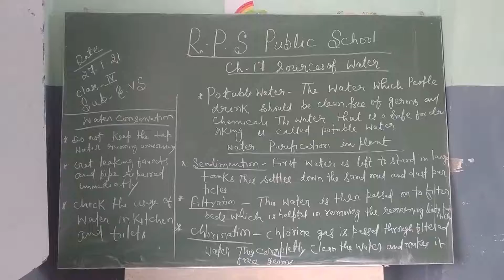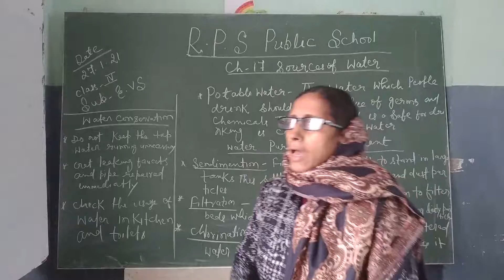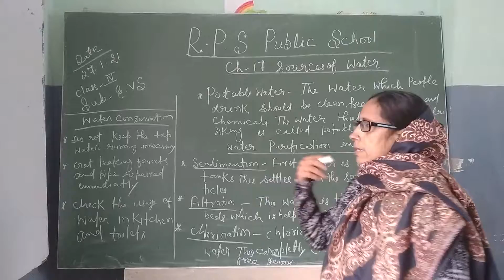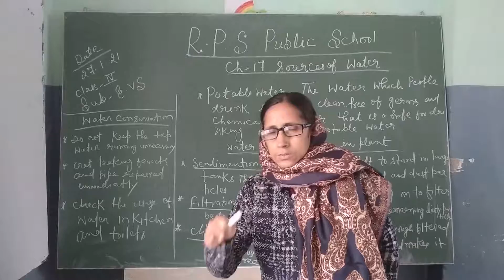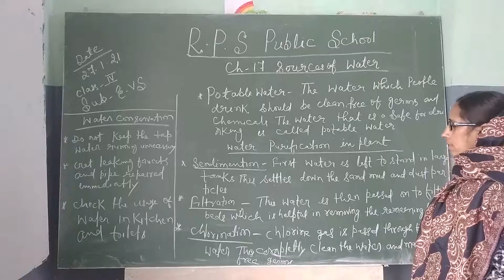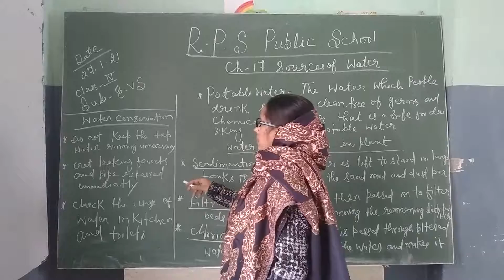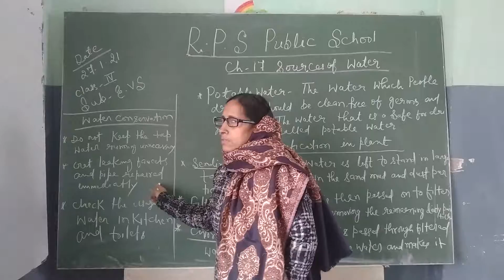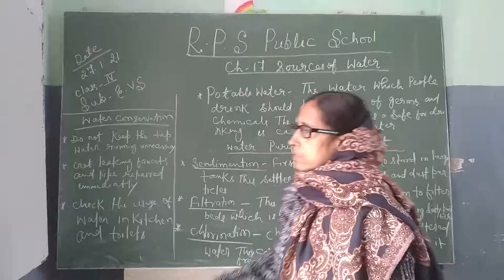Class - 04 - EVS - Session 60